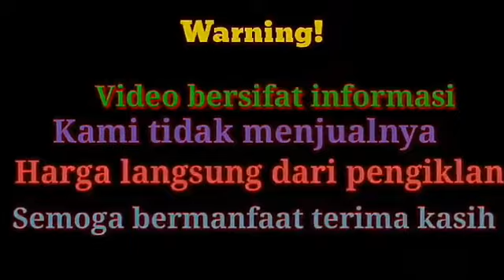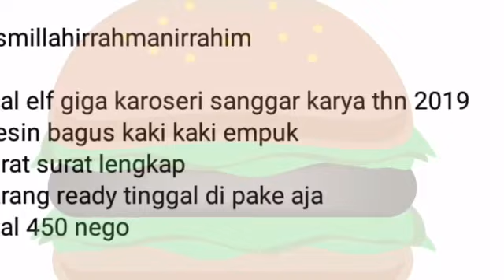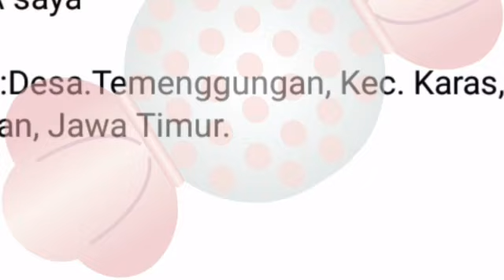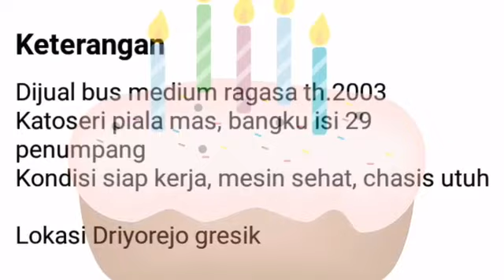Dyna long 75 juta INFORMASI HARGA ISUZU ELF DLL + medium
Video bersifat informasi kami tidak menjual nya segala bentuk transaksi diluar tanggung jawab kami bila anda tertarik dan berminat untuk membelinya silahkan mengunjungi link pengiklan yang ada di bawah bila link tidak bisa di buka unit sudah laku cek video terbaru dari kami terima kasih semoga bermanfaat